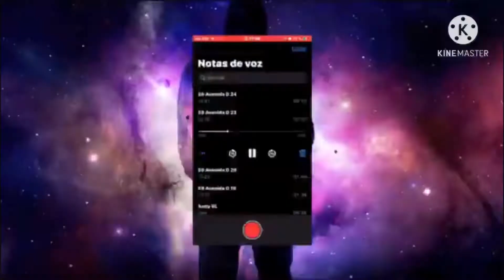VALOR DE LOS EQUIPOS DE LA LIGA NACIONAL 🇬🇹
Este video lo subí en mi página de facebook pero lo resubire acá para los que aún no lo han visto.

Pd: Olvide a Iztapa cuyo valor es de poco más de 600 mil dólares.